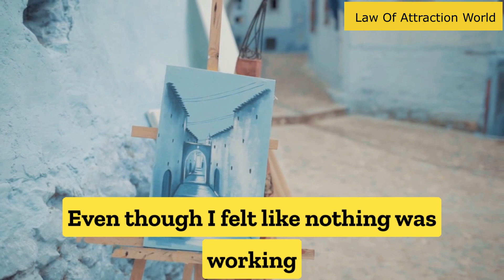Law Of Assumption Manifestation Success Story - REPETITION Is The Key | Neville Goddard